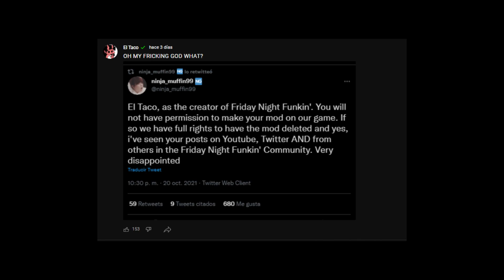Taco ✔️ be like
Comunidad de FNF: *existe*
El Taco: Ustedes contra mi solo
Los respectivos creditos sociales les pertenecen a estos grandes ciudadanos chinos: